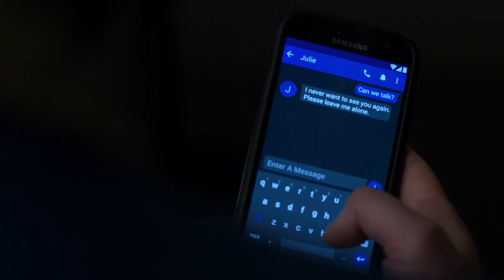Benjamin Pointdexter (Bullseye) Tribute - Drowning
Let's meet the BULLSEYE

Pointdexter (or Dex) embodies the perfect villain that any TV show could have. He is highly skilled, represents a good counterpart to the hero Matt Murdock, but the reason why I love him so much is his tragic backstory and his path throughout the season 3 of Daredevil. Wilson Bethel is outstanding in the role and I always feel a little disappointed we don't get to see what were the plans for him in season 4. He will go out as my favorite Marvel villain.

Character : Benjamin Pointdexter
Show : Daredevil (Netflix)